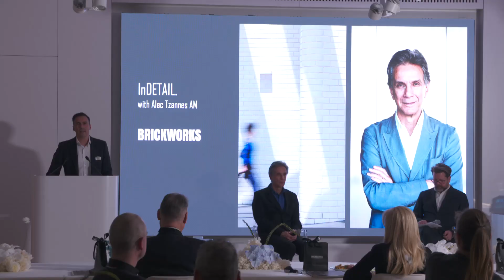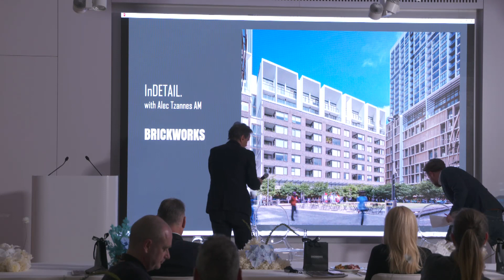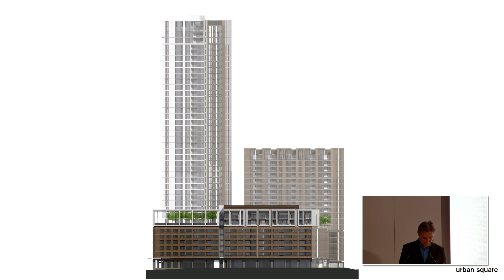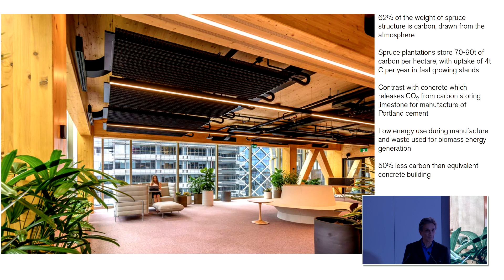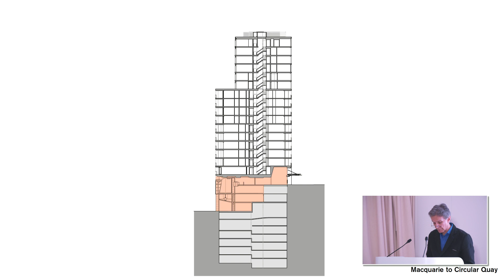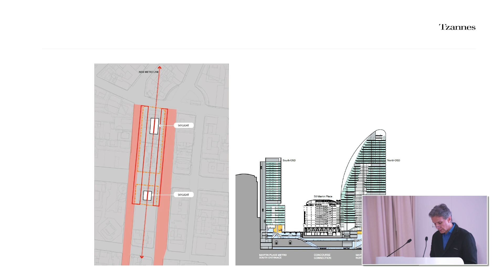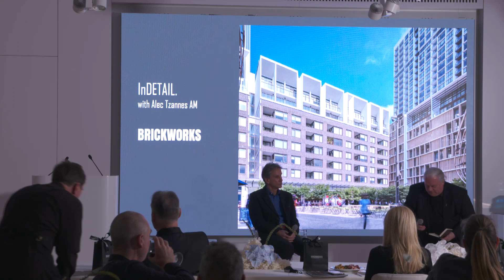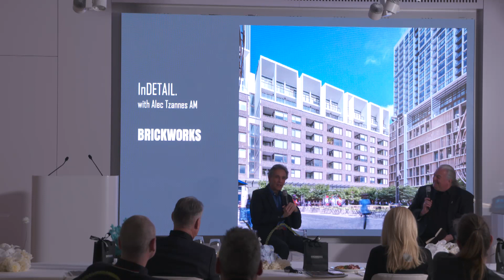inDETAIL | Alec Tzannes AM | Tzannes Architecture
On the first instalment of our brand-new inDETAIL architectural speaker series, we are joined by Alec Tzannes AM, founder of Tzannes Architecture. We are immensely grateful for the stories, insights and ideas shared with us, fellow architects, designers and enthusiasts, and adding meaning to our lives and careers. We would like to thank Alec and Tzannes Architecture for joining us, and look forward to working with them into the future. A huge thank you also to Tim Ross and Stephen Varady for hosting the event.

Alec is the founding director of Tzannes. He established the firm’s distinctive design philosophy and collaborative work practices with a record of design excellence across a wide range of projects. In 2018 he was awarded the Australian Institute of Architects’ Gold Medal. The Gold Medal recognises distinguished service by architects who have designed or executed buildings of high merit, produced work of great distinction resulting in the advancement of architecture or endowed the profession of architecture in a distinguished manner.